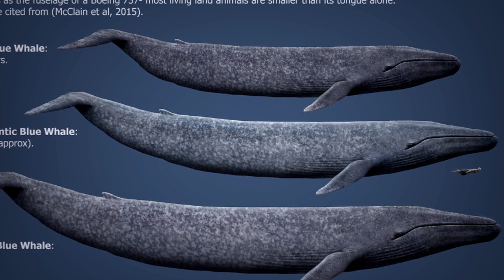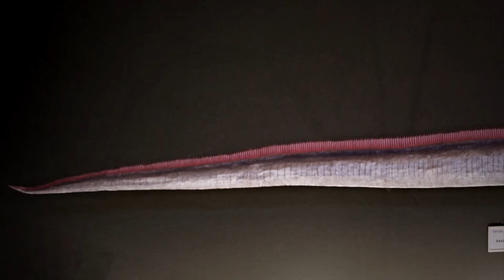As maiores criaturas que existem nas profundezas dos mares!!